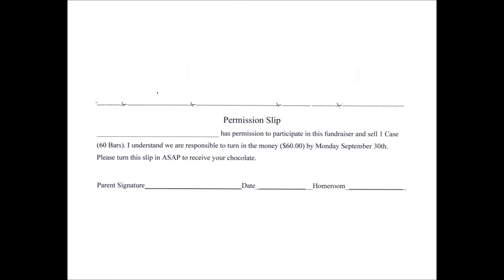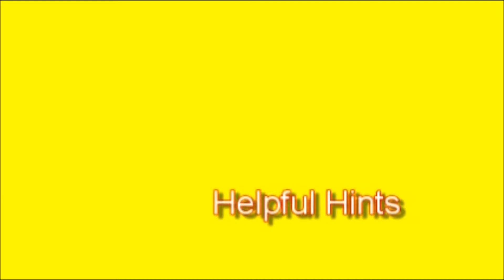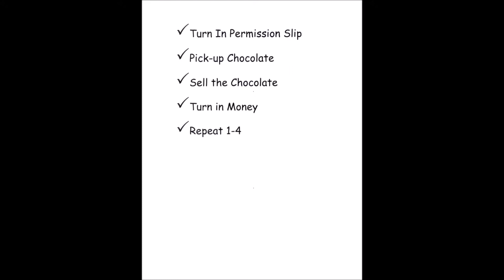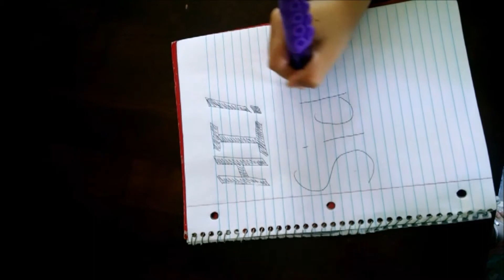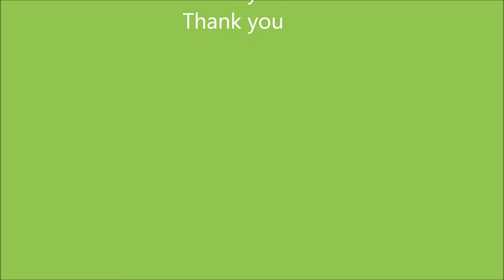World's Finest Chocolate Sale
Inhand